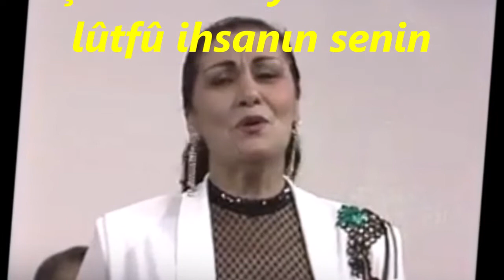Gülizar ERSEL-Hâtırımdan Çıkmaz Asla Ahd-ü Peymânın Senin (RAST)R.G.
SOLİST:
*GÜLÜZAR ERSEL*
VİDEOYU YAPAN
*RECEP GAYRETLİ*
GÜFTE:
BESTE: HACI ÂRİF BEY
USUL:  CURCUNA
MAKAM: RAST
Hatırımdan çıkmaz asla ahd-ü peymanın senin
Bin yemin ettin a zalim yok mu insafın senin
Gönlümü yıktı temelden tiri müjgânın senin
Aşıkı mahveylemek mi lûtfû ihsanın senin